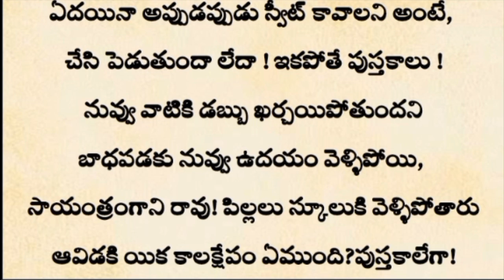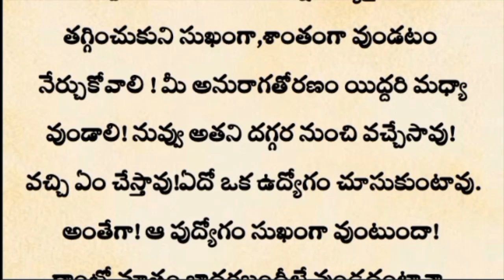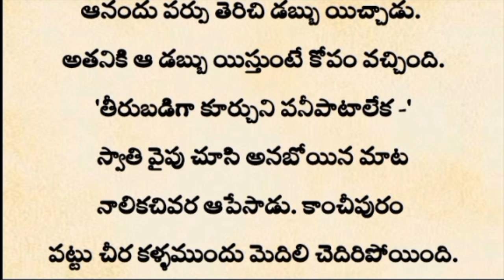అందరికి నచ్చే భార్యభర్తల కథ | Heart touching stories in Telugu